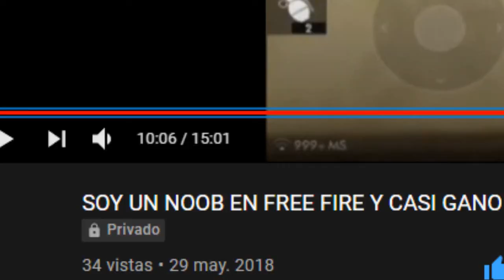ME COMPRE A CR7 y ganamos con la nueva actualizacion de free fire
Hoy me dieron ganas de subir un gameplay de FREE FIRE con su nueva actualizacion, si quieren que suba mas videos de free solo dejen su like y compartan que me ayudan mucho a seguir mi sueño de YouTuber & si quieren salir en el proximo video diganme cuando jugamos y grabo.

Bueno people .. Brous y Sisters espero les haya gustado y ya saben que si quieren mas contenido puedes darle like a este vídeo así sabre que les gusta mi contenido los amo mucho :*

S U S C R I B E TE 👇 Y NO OLVIDE ACTIVAR LA CAMPANA 🔔. COMPARTAN EL VIDEOO.❤